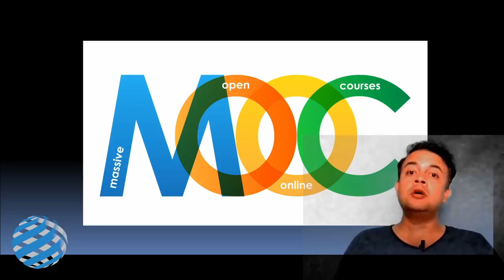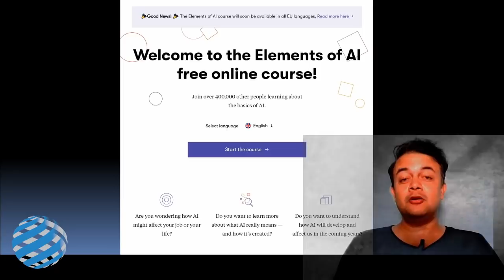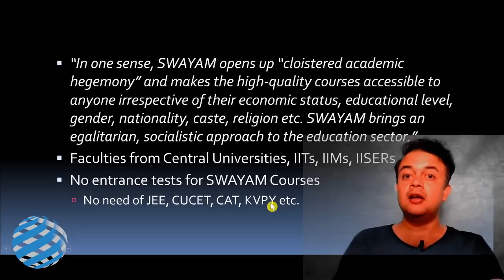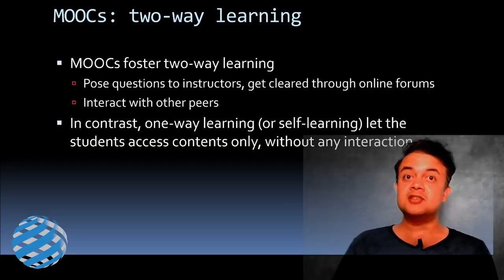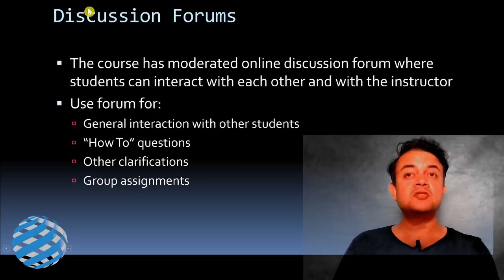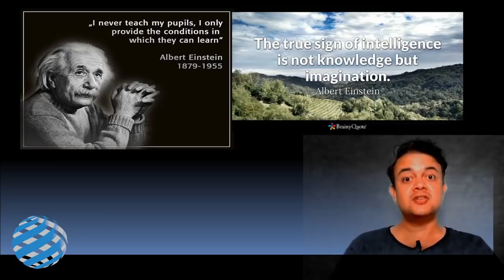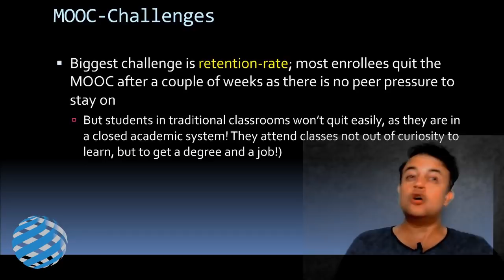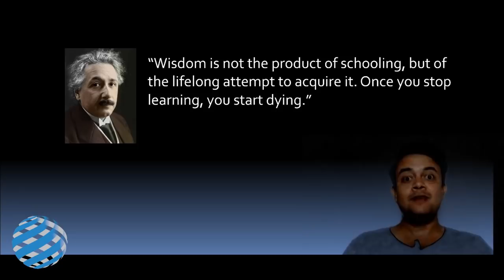MOOCs & Flip Classes